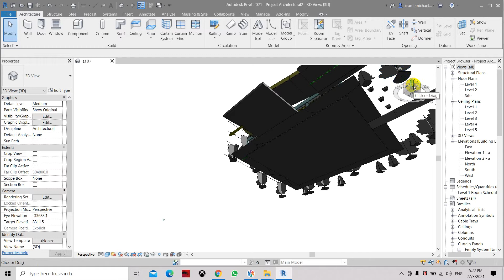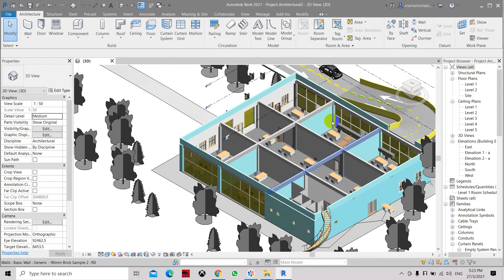3D View Model Disappear In Revit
Tips & Tricks